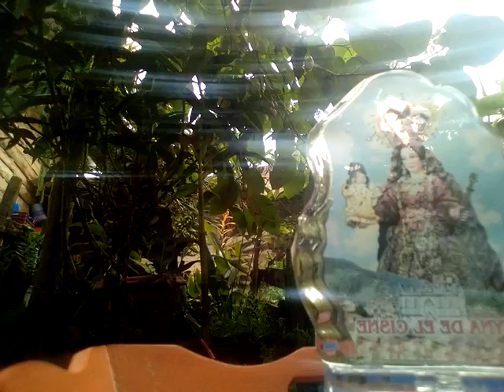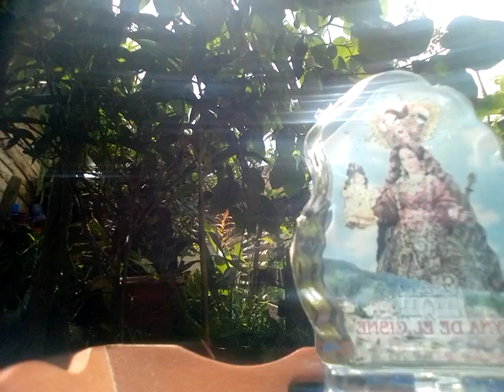4° Sábato di Pasqua